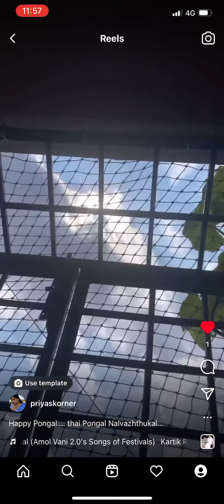Happy Pongal Thai Pongal Nalvazhthukal…